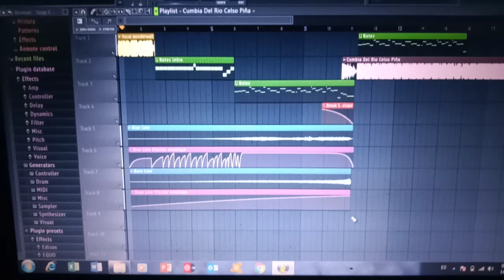Nuevo Mix En Proceso ¿Lo Subo Completo?🤔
Este es un Mashup Troll que pronto subiré. Pero que opinan ustedes?😅